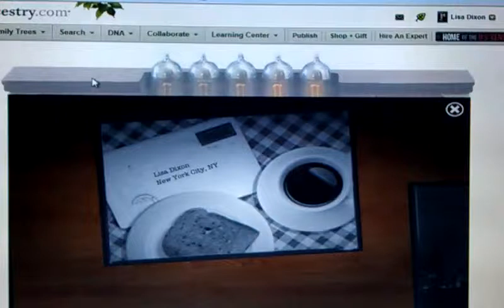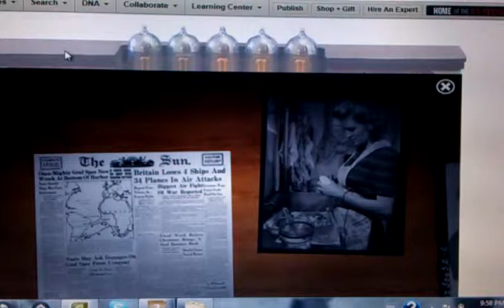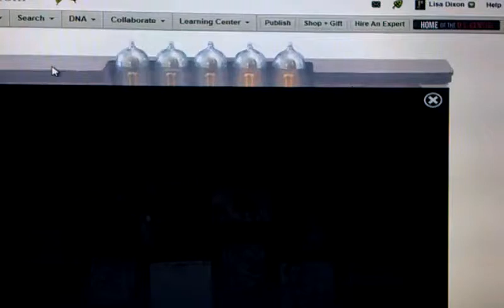Ancestry.com 1940 Time Machine New York Video Clip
This video clip was made with Ancestry.com 1940 Time Machine. Enjoy!!!